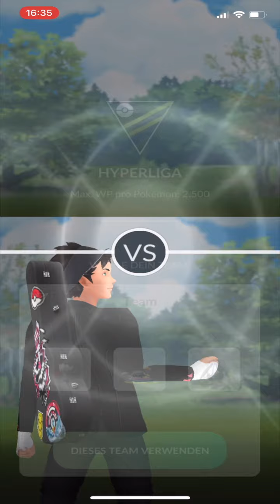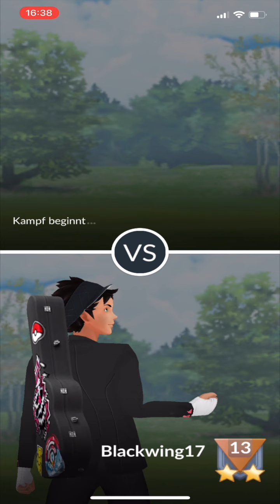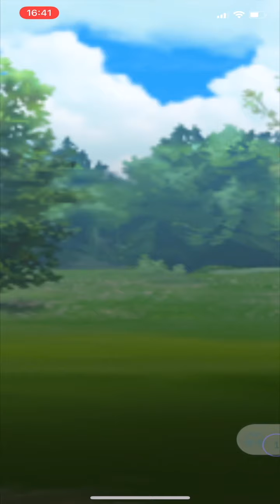Pokémon Go - Hyperliga-Set (Roserade, Sleimok, Impoleon) (21.09.2021)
Stufe-13-Ranglisten-Set in der Pokémon Go Hyperliga vom 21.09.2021 mit Roserade, Sleimok und Impoleon.